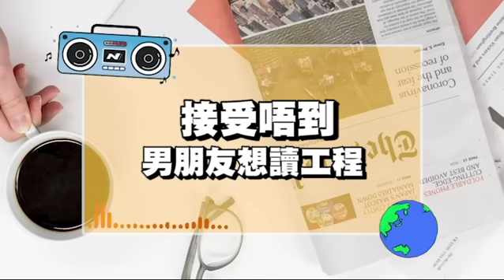好仔變爛佬？港女禁止「男友讀工程」憂變地盤佬！吸收「爛仔文化」北上叫雞/賭錢！觀點震撼「被網民集體炮轟」若嫌棄！請放手！